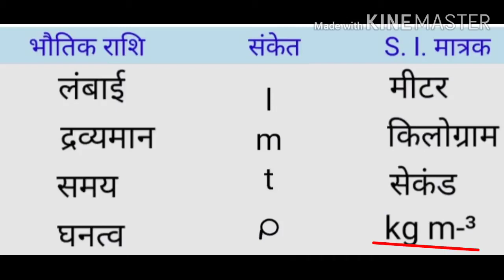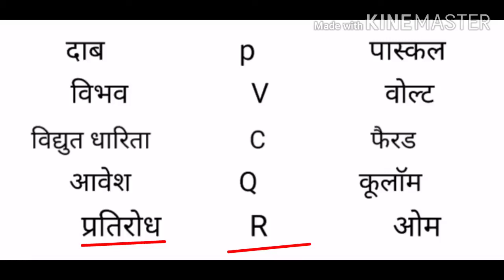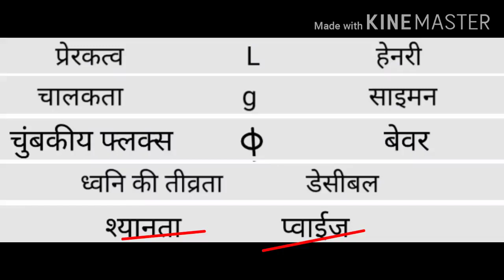प्रमुख भौतिक राशियां और उनके मात्रक | Physical quantities and their units general science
प्रमुख भौतिक राशियां और उनके मात्रक | Physical quantities and their units
pramukh bhautik raashiyaan aur unake maatrak | physichal quantitiais and thaiir units
Major physical quantities and their units.  Physical quantities and their units

bhautik raashiyaan ( physichal quantity ) | mool bhautik
Physical quantities.  Basic physical quantity and their units physical quantity and measurement physical quantity and measurement physical quantity physical quantity class 11th physical quantity and si unit physical quantity and dimension physical quantity kya hai physical quantity unit and dimensions physical quantity in hindi physical quantity physical quantity and their units physical  What are physical quantities and their units called physical quantities?
कक्षा 9 वीं विज्ञान
भौतिक राशि के मात्रक